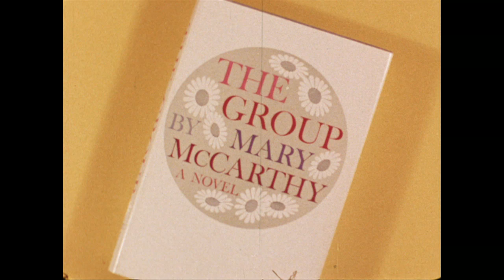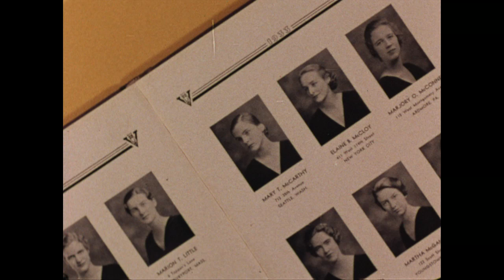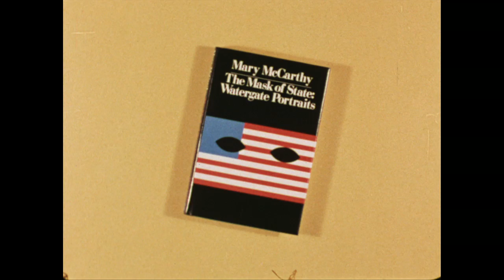"The Vassar Girl" 1933-1974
Mary McCarthy '33 describes the college as it was when she was a student in contrast to Vassar in 1974. Produced in 1974 by the Canadian Broadcasting Corp., the 26-minute program includes a discussion with a group of students about the political climate of the early '70s as well as McCarthy's analysis of Watergate.